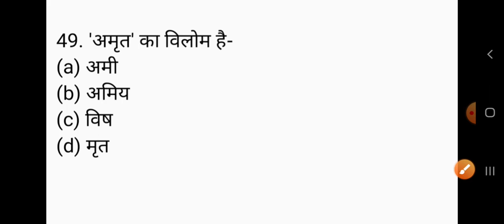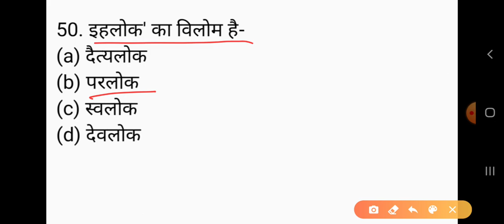RO/ARO exam uppcs/uppsc, hindi विलोम शब्द,Part-01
GkArjunsir RO/ARO exam uppcs/uppsc, हिंदी विलोम शब्द, सहायक समीक्षा अधिकारी के लिए हिंदी विलोम शब्द,RO/ARO hindi, RO/ARO vilom shabd,RO/ARO exam 13 September 2020,Part- 01,RO/ARO exam